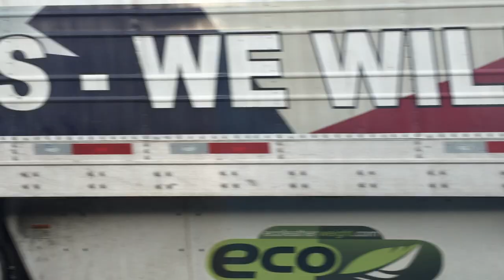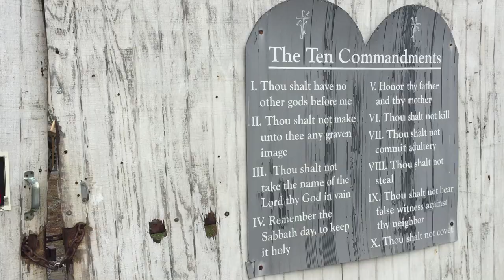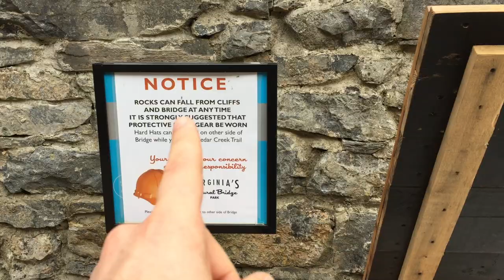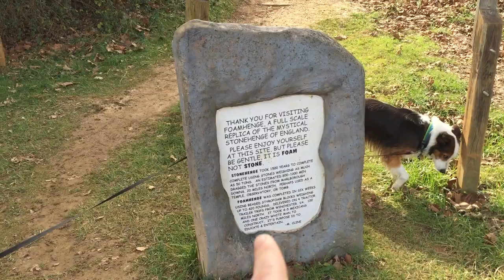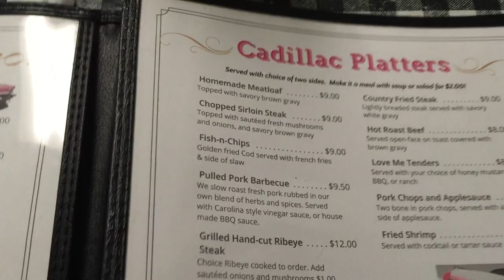Natural Bridge, VA and FAKE Stonehenge!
Sunday road trip to see Virginia's Natural Bridge and Foamhenge.  Worth checking out!  Shot on the iPhone 6.